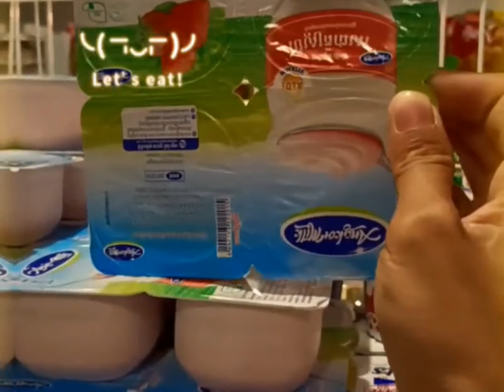KhmerSatisfying Video | Rainbow Mixing Candy in 3 Magic Samnang Khmer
Satisfying Video | Rainbow Mixing Candy in 3 Magic BathTubes with M&M's & Cutting Slime Samnang Khmer
Candy,
candy Montgomery,
john candy,
candyman,
candy corn,
sees candy,
candy crush,
candytopia,
candy store near me,
candy hulu,
cotton candy grapes,
skittles candy lawsuit,
candy clicker,
candy apple,
candy apple red,
candy apple recipe,
candy apples near me,
candy apple red paint,
candy and betty,
candy anime,
candy apples dance studio,
candy apple green,
candy and cake,
a candy company,
apk mod candy crush,
a candy store,
a candy bar,
a candy apple book,
about candy crush game,
a candy store near me,
an eye candy,
a candy shop,
candy bars,
candy boulevard,
candy bouquet,
candy bar Detroit,
candy box,
candy bags,
candy brands,
candy bacon,
candy bowl,
candy bars list,
big rock candy mountain,
body candy,
breach candy hospital,
bulk candy,
brach's candy,
bonkers candy,
best candy,
bad candy,
brands of candy,
candy crush saga,
candy cast,
candy cigarettes,
candy clicker 2,
candy crush soda,
candy cloud,
candy clark,
cotton candy,
cotton candy machine,
cast of candy hulu,
corn candy,
crush candy,
candy candy pdf,
candy store candy,
candy dulfer,
candy darling,
candy diver cookie,
candy dunks,
candy dispenser,
candy drawing,
candy dish,
candy digital,
candy doja cat lyrics,
candy dots on paper,
dalgona candy,
dylan's candy bar,
dirt candy,
divinity candy,
download candy crush,
dots candy,
don candy,
dirt candy nyc,
download tikuku by candy bliss mp3,
doja cat candy,
candy eyeballs,
candy episodes,
candy eyes,
candy emoji,
candy eggs,
candy emporium,
candy episode 1 recap,
eye candy,
candy 0 calories,
0 candy evolution pokémon go,
00s candy,
04 candy clarins,
candy ac-09hta103/r2,
candy ac-07hta03/r2,
candy cviva10 011,
0 calorie candy,
0 carb candy,
0 calorie hard candy,
0 sugar candy,
0 calorie candy reddit,
0 point candy weight watchers,
0mg cotton candy vape juice,
0478 asian paints candy,
05 sweet as candy,
candy 1968,
candy 1968 cast,
candy 1980,
candy 1 pedals,
candy 1968 parents guide,
candy 1980 killer,
candy 1970s,
candy 100 grand,
candy 11 pedals,
candy 1972,
100 grand candy bar,
1km candy pokemon,
10112 candy crush,
1463 candy crush,
10628 candy crush,
1702 candy crush,
1869 candy crush,
1620 candy crush,
1108 candy crush,
1487 candy crush,
candy 2006,
candy 2022,
candy 2006 cast,
candy 2017 movie,
candy 2019,
candy 2022 cast,
candy 2 movie,
candy 2017 movie cast,
candy 2 pedals,
22 lil candy paint,
22 lil candy paint lyrics,
2048 candy,
2165 candy crush,
2000s candy,
2598 candy crush,
2998 candy crush,
2973 candy crush,